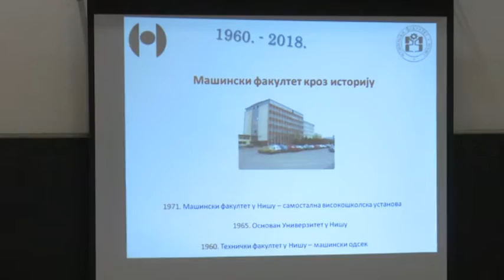belami.rs - Na Mašinskom fakultetu održano takmičenja mašinskih škola